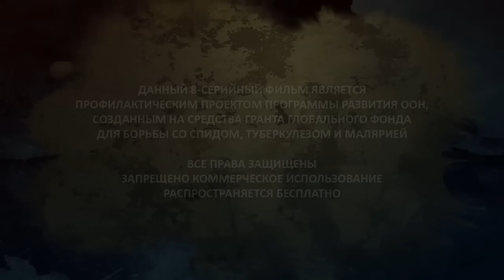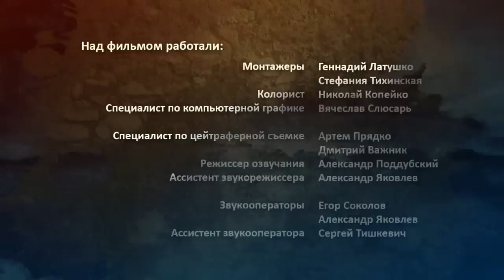Сериал "Выше неба". Первая серия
Сериал создан проектом программы развития ООН на средства Глобального фонда для борьбы со спидом, туберкулезом и малярией. Молодежная драма. Запрещено коммерческое использование. Распространяется бесплатно.